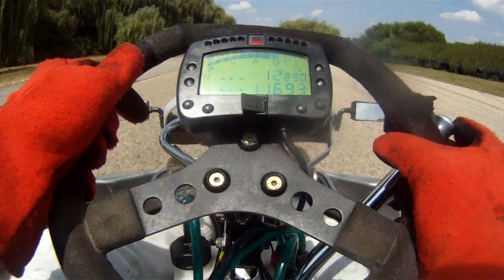Shifter Kart 08.10.2014 Championship Enduro Blackhawk Farms Raceway G-125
Shifter karts racing in G-125 class on amazing Blackhawk Farms Raceway.
BRM ICC-125 Pavesi #111, CRG ICC-125 TM #80, CRG ICC-125 TM #69.